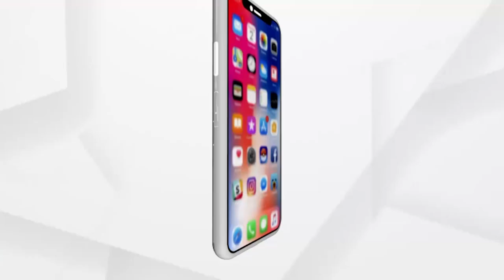ନକଲି ଔଷଧ ମାମଲାରେ ସରକାରଙ୍କ ବଡ ଷଡୟନ୍ତ୍ରର ସଂଙ୍କେତ